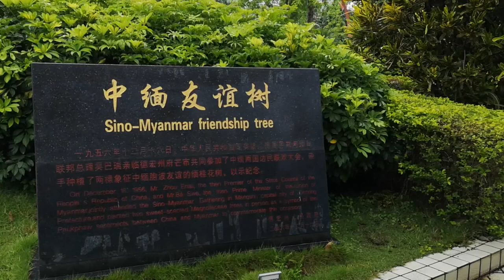中缅建交70周年 来看两国总理亲手种下的友谊树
2020年6月8日是中缅建交70周年纪念日。1956年12月16日，中国前总理周恩来与缅甸前总理吴巴瑞亲临位于中缅边境的云南省德宏州芒市，共同参加中缅两国边民联欢大会，亲手种植了两棵象征中缅胞波友谊的缅桂花树，以示纪念。